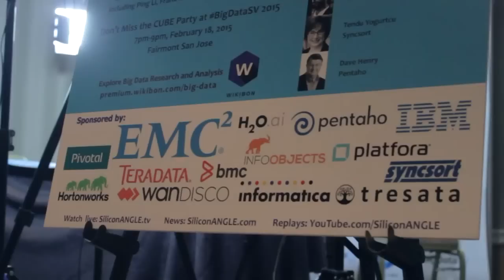Shaun Connolly & Leo Spiegel | BigDataSV 2015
Shaun Connolly, Hortonworks, and Leo Spiegel, Pivotal, at BigDataSV 2015 with John Furrier and Jeff Kelly

Goals of the Open Data Platform

Hortonworks and Pivotal are major contributors to the new Open Data Platform. By open sourcing their investments, Pivotal hopes to bring together “a bunch of companies to help accelerate the bid data space.” Furthermore, said Spiegel, Pivotal hopes to “enable people to have a common core” around which it is easy to innovate. The ultimate goal is to “create value” in order to help customers better “meet the needs of the market.”

Connolly explained that the Open Data Platform will foster such innovation because of it’s “common core.” It functions as a “common substrate,” a “chassis” into which customers can plug whatever “additional elements” they need.

In response to critics who have labeled the Open Data Platform, “just another industry partner consortium,” Spiegel says that the proof is in the pudding: it’s no small risk for Pivotal to open source “order a billion dollars of investments.” The decision, he and Connolly agreed, has a lot to do with furthering the industry in response to customer demand.
What’s Driving the Open Source Platform

The Open Data Platform, Spiegel said was created in reaction to the general sentiment from customers that “things need to go faster.” It, Connolly explained, is “more of a consumption thing, than a production thing.” The Open Data Platform, Spiegel added, is a response to demand for a “level of consistency” from big companies. With the Open Data Platform, he said, there’s less need for extensive testing or migration. Indeed, “there’s a lot of value that gets created in the ecosystem.”

By choosing “coopitition” instead of competition, Spiegel said that Pivotal will be able to “leverage resources in the open source space” and “help accelerate innovation.” It’s an opportunity, contributed Connolly, to “amplify the market” and catch up with customers new “expectations of consuming.” He explained further, saying, “The conversation with customers is ‘we’re betting our business on this technology,'” and the risk has driven more mainstream enterprises to “participate in addressing data governance needs for their company.”

The Open Data Platform, both Spiegel and Connolly agreed, will help both born-in-the-cloud companies and legacy enterprises create value and take advantage of new technologies in order to improve their businesses.